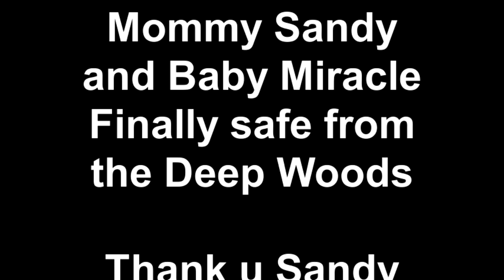Mommy Sandy and Baby Miracle Finally safe from the Deep Woods Thank u Sandy Cheeks 2)